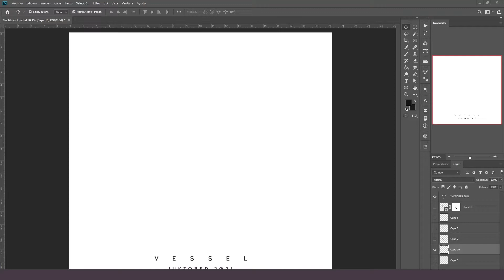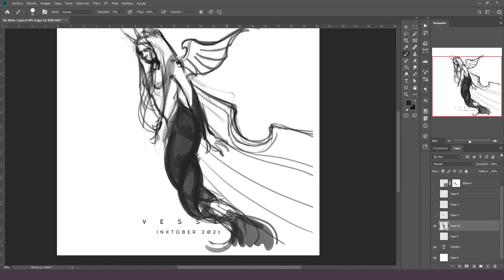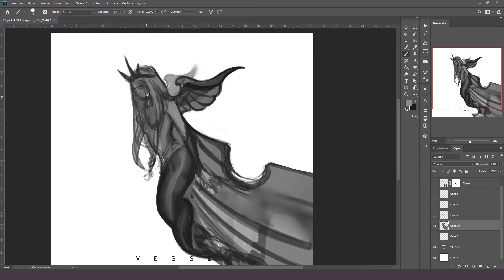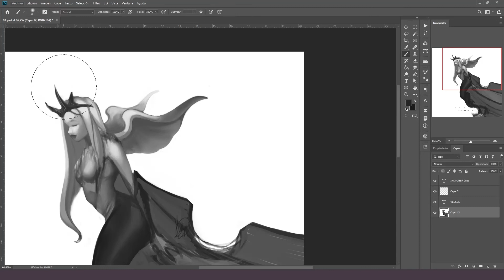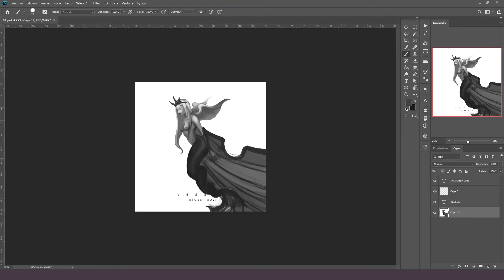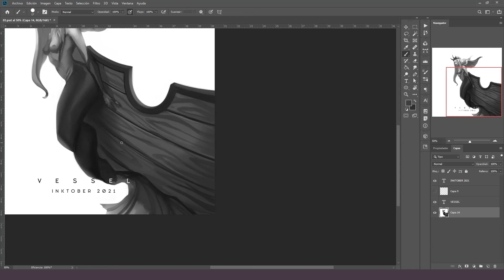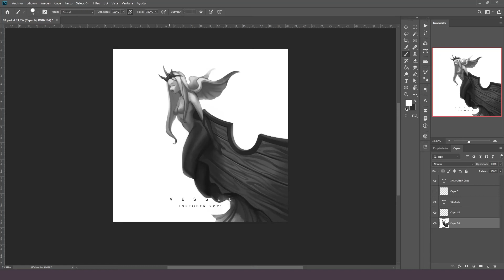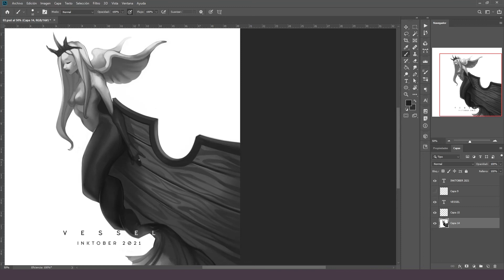Speed painting Syren from Inktober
# Vessel from Inktober 2021 Speedpainting
Free Rights Music